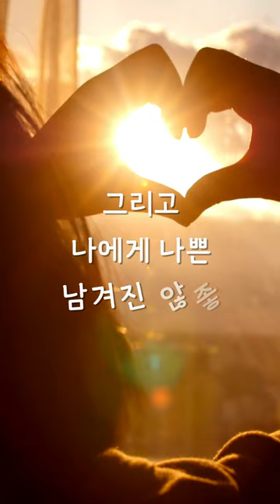오늘의기도 포맷